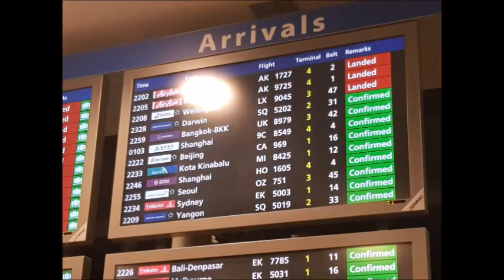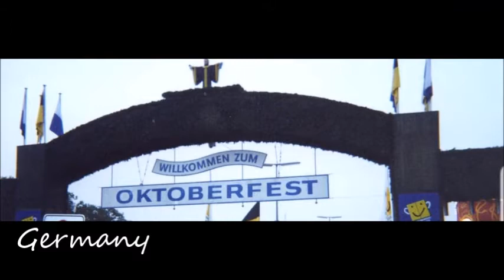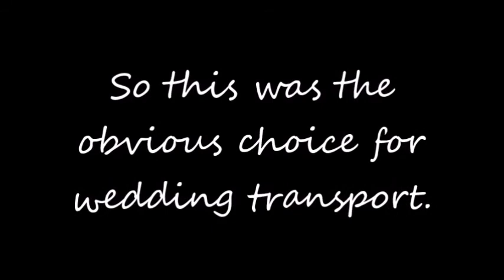Vlog 73: Rhonda Reveals 4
All photos and images Copyright: Rhonda Kelly 2020.

MEMBERSHIP:

for membership options and benefits.

Other items available are  email psychic/numerology readings, photo readings, face/psychic/numerology readings and a personalized numerology report.

COMPETITION:

To win an item from my shop, see my Scavenger Hunt competition.

In celebration of reaching 100 subscribers, I drew out a winner of a 20 minute reading. Congratulations to Lucy M!

I will also draw out a 20 minute reading for the person who shares my YouTube channel / vlogs / lives the most. Please let me know when you have shared.

Email any photos of your favourite flower, or even handwriting or notes about a recurring dream, if you would like these analysed in a future vlog.

Rhonda does live readings Tuesday 7PM Australian Eastern Standard Time (AEST). She will only answer one psychic question per person during the live and there is no guarantee of a reading. If you would like a guaranteed reading, please deposit $5 into paypal / before Tuesday 12PM AEST, and email your question to Rhonda. Rhonda does live readings Tuesday 7PM Australian Eastern Standard Time (AEST).

Rhonda Kelly
International clairvoyant and psychic medium